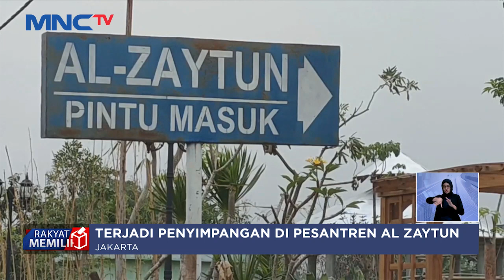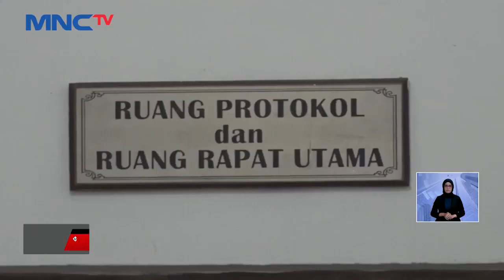Sanksi Pidana dan Administrasi Bakal Menanti Terhadap Pengurus dan Pengelola Al Zaytun - LIS 26/06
Pemerintah akan memberikan sanksi administrasi, tindakan sosial keamanan, dan tindakan pidana kepada pengelola dan pengurus Pondok Pesantren Al-Zaytun di Indramayu, Jawa Barat. Ketiga langkah itu dikeluarkan setelah Menko Polhukam Mahfud MD bertemu dengan Gubernur Jawa Barat Ridwan Kamil.

Saksikan info berita terkini di:
Lintas iNews Pagi: Senin – Sabtu Pukul 04.20 WIB
Lintas iNews Siang: Senin – Jumat Pukul 11.30 WIB
Lintas iNews Malam: Senin – Sabtu 00.30 WIB
Lintas iNews: Setiap Hari 09.00 | 10.00 | 13.00 | 14.00 | 15.00